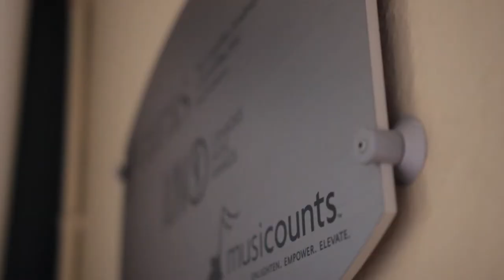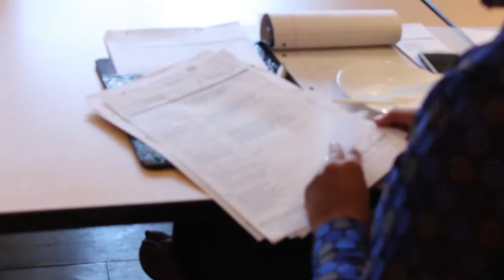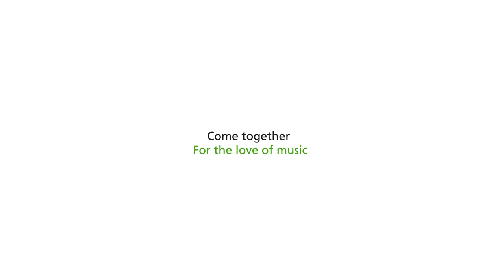The TD MusiCounts Community Grant Program/Programme de subventions de musique Musicompte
In 2013 MusiCounts  joined together with TD to expand programming designed specifically to create opportunities for youth in underserved communities across Canada.

En 2013, MusiCompte s'est joint à TD pour élargir les programmes spécifiquement conçus pour offrir des possibilités aux jeunes de collectivités mal desservies d'un bout à l'autre du Canada

Pour en savoir plus sur les subventions de musique MusiCompte -- Communauté TD